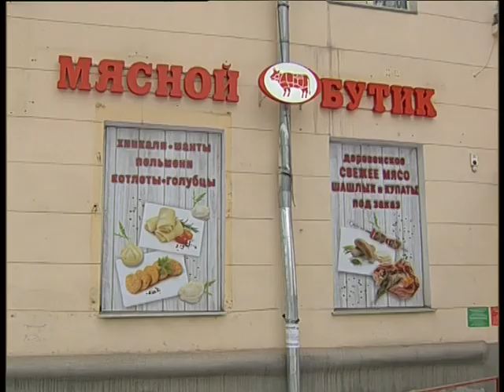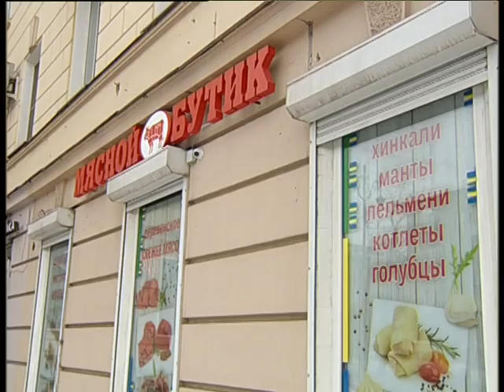Meat poeint 3 2023 inet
Челейкин Алексей - открытие Мясного Бутика на Московской 22, Cheleykin Alexey - Meat poeint at Moskovskaya 22